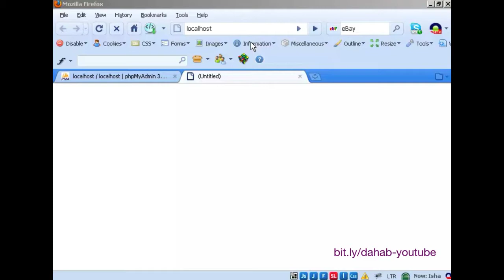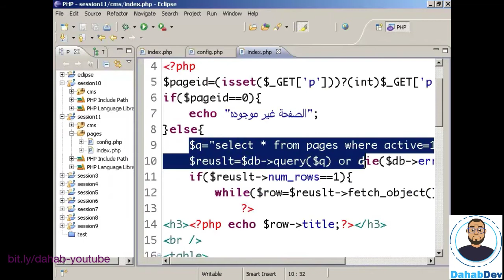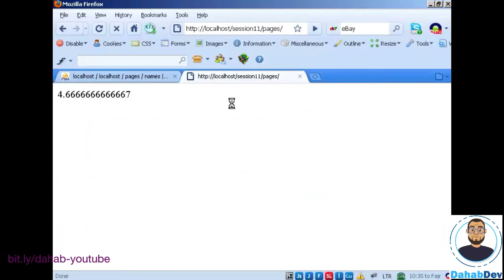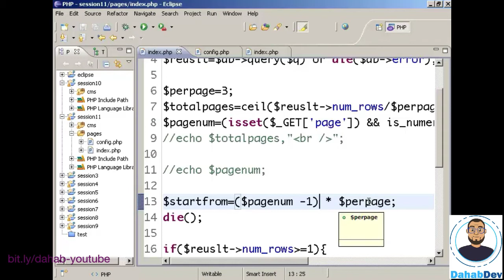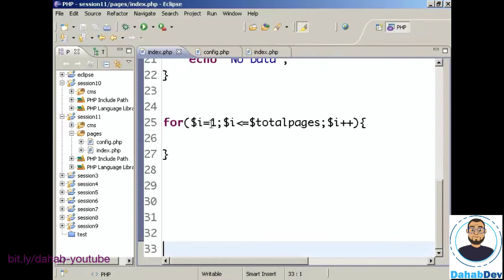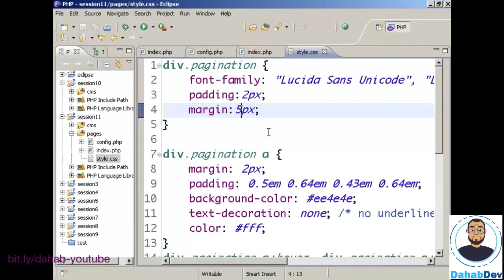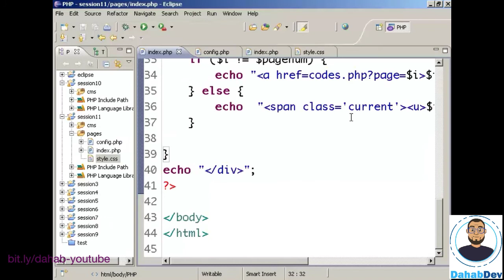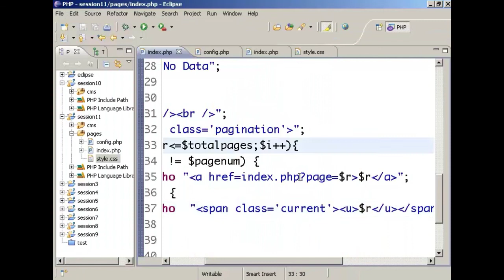برمجة المواقع بإستخدام PHP and Mysql - المحاضرة رقم ١٠ - الجزء الأول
لكي يمكنك متابعة الكورس وتنفيذ الأكواد التي يتم شرحها يجب تحميل سيرفر محلي xampp
ولمعرفه ذلك يمكنك مشاهدة هذا الفيديو

اذا لم يكن لديك أي خلفية برمجية سابقة يجب أن تبدأ من خلال هذه المحاضرة لمعرفه ما هي البرمجة وما هي المسارات المتاحة كمبرمج